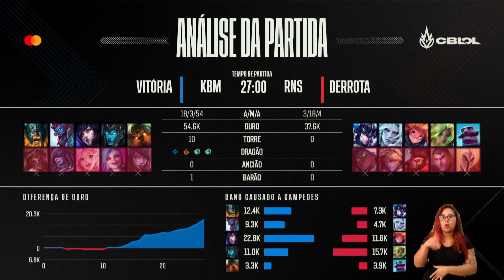CBLOL 2022: 2ª Etapa - Fase de Pontos | KaBuM! Esports x RENSGA (1º Turno)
CBLOL 2022: 2ª Etapa - Assista ao VOD do primeiro turno entre KaBuM! Esports (KBM) x RENSGA (RNS) na Fase de Pontos.